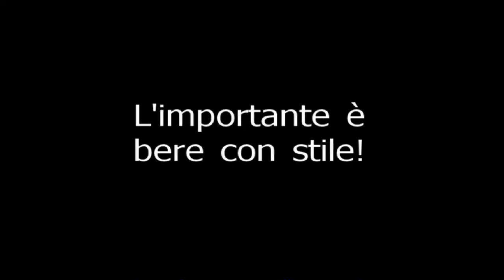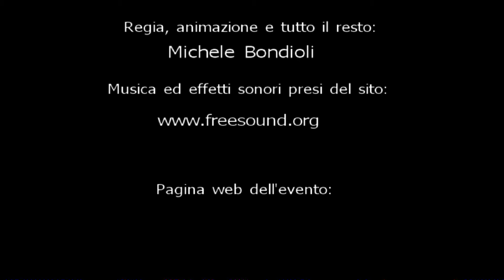Snap the cap - Trailer Portomaggiore Beer Fest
Trailer del Portomaggiore Beer Fest, festa della birra artigianale alla prima edizione.